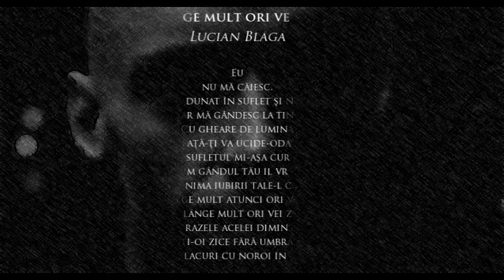Lucian Blaga - Vei plânge mult ori vei zâmbi?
Eu
nu mă căiesc,
c-am adunat în suflet şi noroi-
dar mă gândesc la tine.
Cu gheare de lumină
o dimineaţă-ţi va ucide-odată visul,
că sufletul mi-aşa curat,
cum gândul tău il vrea,
cum inima iubirii tale-l crede.
Vei plânge mult atunci ori vei ierta?
Vei plânge mult ori vei zâmbi
de razele acelei dimineţi,
în care eu ţi-oi zice fără umbră de căinţă:
"Nu ştii, ca numa-n lacuri cu noroi în fund cresc nuferi?"